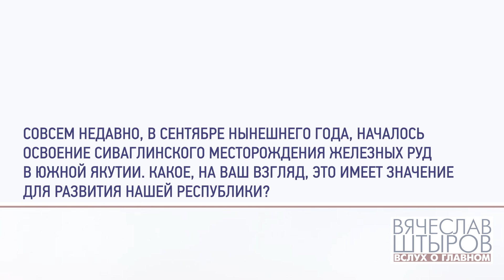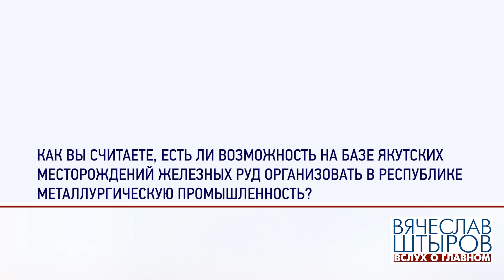Черная металлургия Якутии. Перспективы развития.